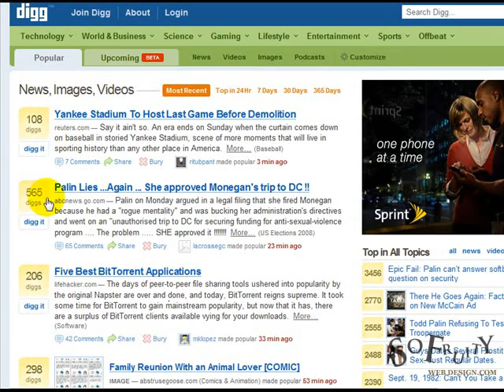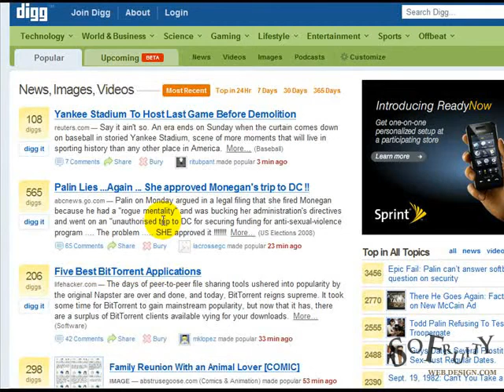Do You Digg? - So Fruity Web Design Bolton Video Series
Part of the video series released by So Fruity Web Design Bolton to help local businesses promote their websites online and achieve their full potential.